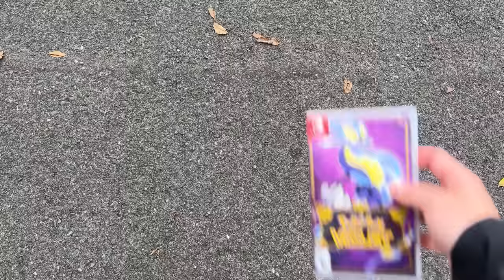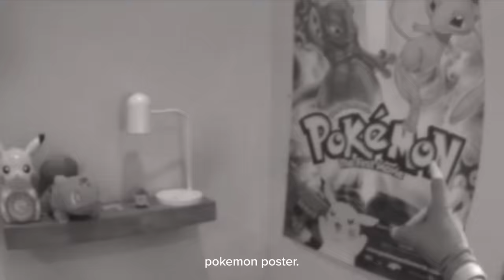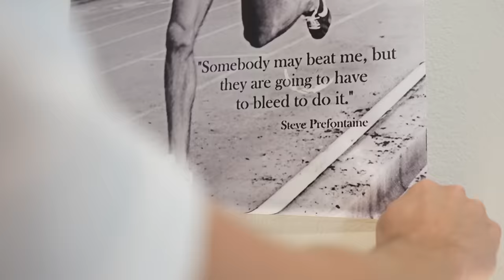I Spent 100 Days in Pokémon